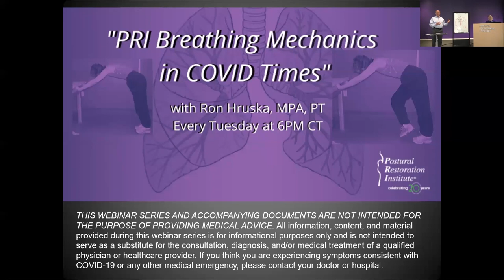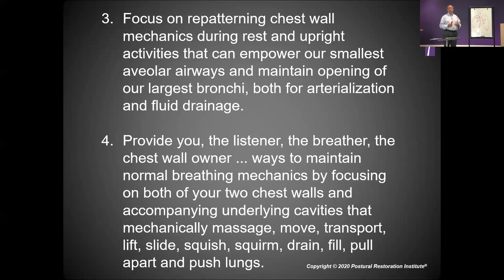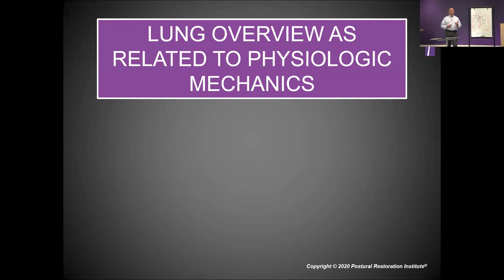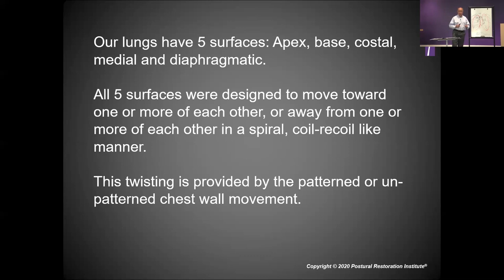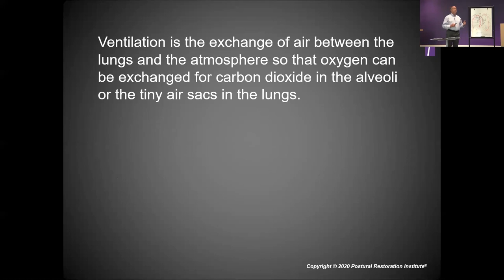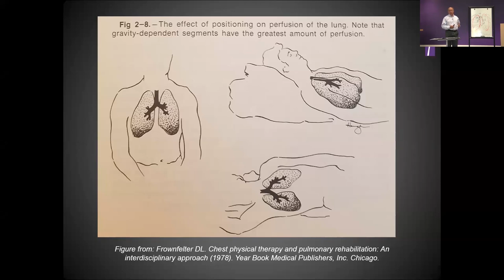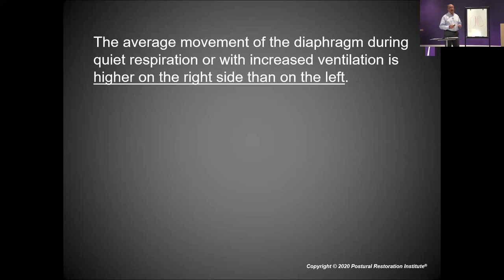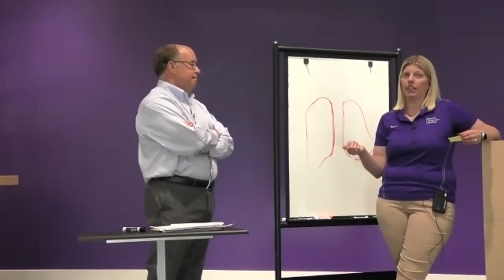PRI Breathing Mechanics in COVID Times (Week 1)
Week 1: Pleura, Lung & Chest Wall Relationships to Physiological and Physical Mechanics

This video is part of the "PRI Breathing Mechanics in COVID Times" webinar series with Ron Hruska, MPA, PT.

In this PRI Webinar Series (over 10-12 weeks), we will be focusing on positional patterning of biomechanical chest wall activity for: breathing retraining, chest mobilization, postural and thoracic duct drainage, positional rotation for prophylactic treatment of bacterial pneumonia using PRI guidelines, and sensory awareness processing of regional chest wall and thorax inhalation and exhalation.

To join the free live webinar each Tuesday at 6pm CT, please visit the below link to register for the webinar (you must register with this registration link each week).